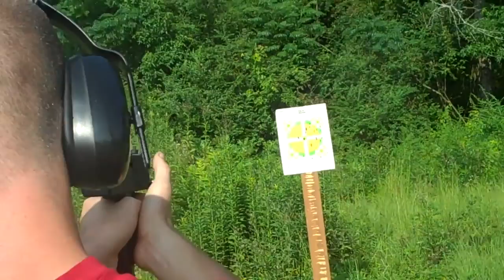m-11 cobray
mac-11 cobray 9mm semi auto pistol